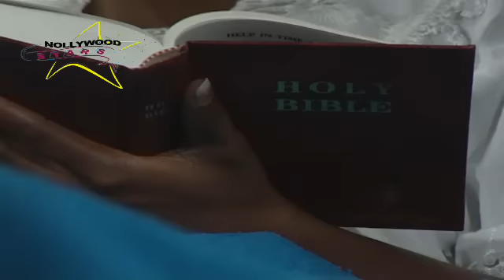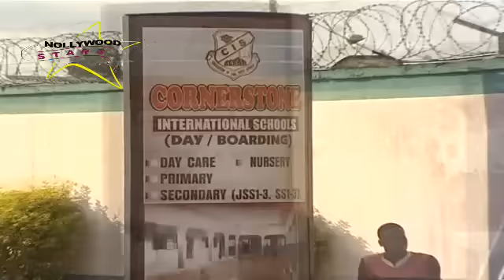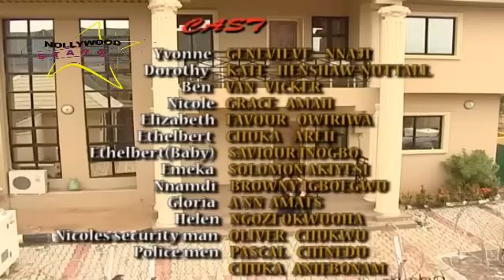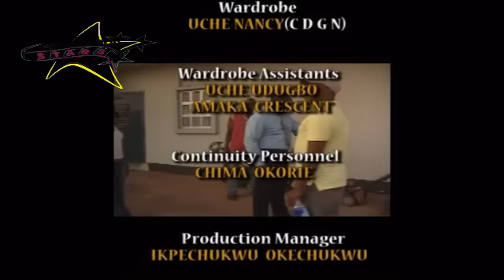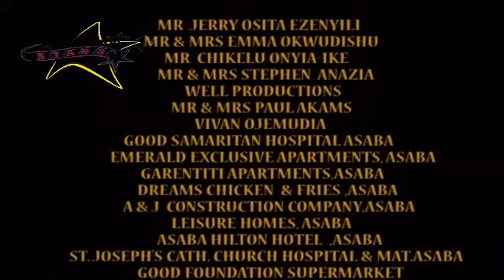BULLY HUSBAND (GENEVIEVE NNAJI, KATE HENSHAW, VAN VICKER, GRACE AMAH) CLASSIC MOVIES #2023